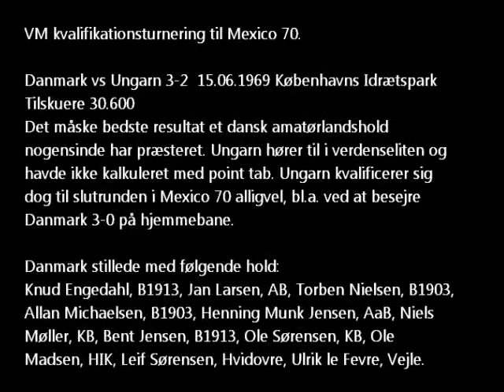Danmark vs Ungarn 3-2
Trods kæmpefejl af målmand Knud Engedahl vindes kampen meget overraskende.